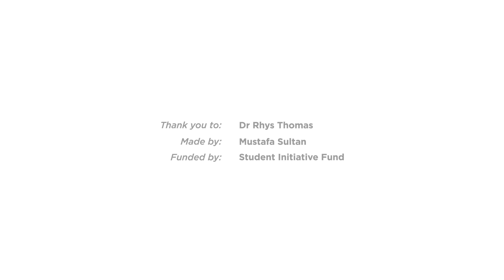Average Day As A Neurologist (S1 | E1) Neurology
For those of you interested in Neurology, this is Dr Rhys Thomas a consultant Neurologist who describes a usual day in his specialty. This is the first video in this series, be sure to check out the others.